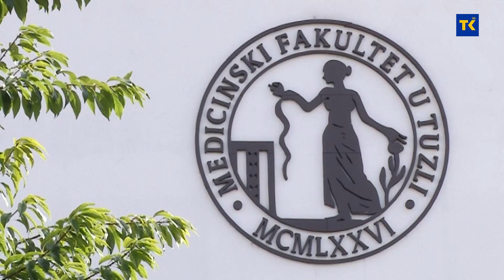KRIZNI ŠTAB TK 02 02 2021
U posljednja 24 sata u Tuzlanskom kantonu testirana su 324 uzorka, a korona virus je potvrđen kod 35 osoba. Najviše novozaraženih evidentirano je u Tuzli i to 17, zatim u Lukavcu pet, Srebreniku tri, Doboj Istoku, Gračanici i Kalesiji dva, a u Banovićima, Čeliću, Sapni i Živinicama evidentiran je po jedan novi slučaj. Trenutno je aktivno zaraženo 528 osoba, hospitalizirane su 52 osobe, osam je na respiratoru, a ostali su u kućnoj izolaciji. Evidentirana su i tri smrtna ishoda osoba zaraženih koronavirusom. Danas je održan i redovni sastanak Kriznog štaba ministarstva zdravstva Tuzlanskog kantona. Razgovaralo se o epidemiološkim mjerama i naredbama koje je donio federalni Krizni štab. Donesen je i zaključak o održavanju praktične nastave za sve studente medicinckog fakulteta  i učenika srednjih medicinskih škola u Tuzlanskom kantonu u skladu sa epidemiološkom situacijom u datom trenutku.